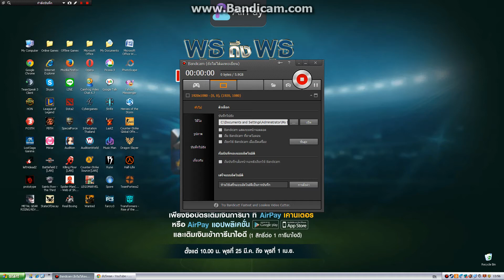เล่นกับคนอื่น EP2 slender fortress 2 LOL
i play slender fortress 2 มีเสียงคนอื่นพูดต้องขอโทษด้วยน่ะ ดูตอนเล่น 04:44 วันแรกที่ถ่ายเกม team fortress 2 for slender fortress 2 ถ่าย เอง ไม่ได้copy ขอบคุณที่ดู อยากได้โปรแกรมอัดดู [Beer Japan] - สอนโหลดโปรแกรมอัดวีดีโอ Action Full ตัวเต็ม copy ไปน่ะ ลิงโหลด